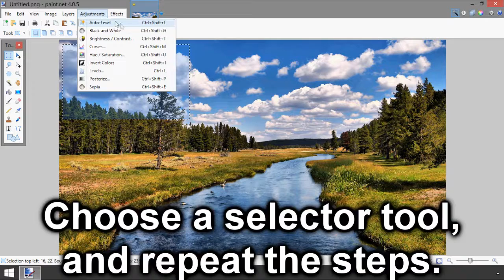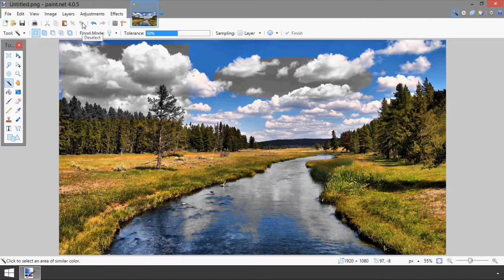Paint.NET: Color Image to Black and White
How to turn a color image into a black and white (grayscale) image using Paint.NET.